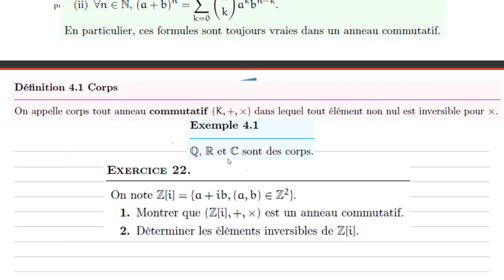Prépa_1ère année_Structures algébriques usuelles_v4 ANNEAUX CORPS_mp